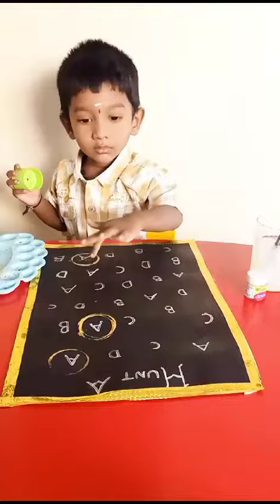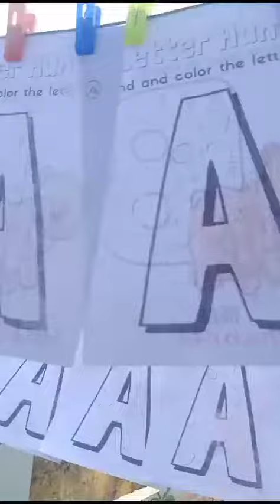Admission Going on...Knowing about Alphabet Letter A and BLetter Hunting....Alphabet path walking